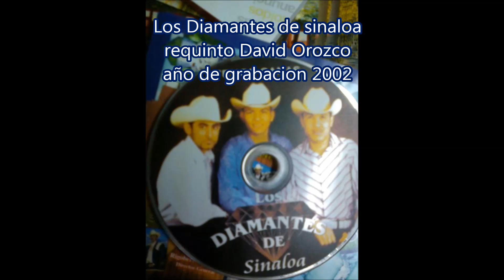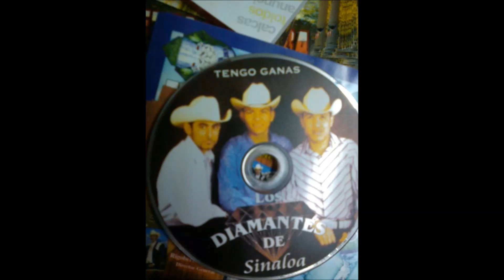Los Diamantes De Sinaloa - Yo Rompere Tus Fotos (2002)